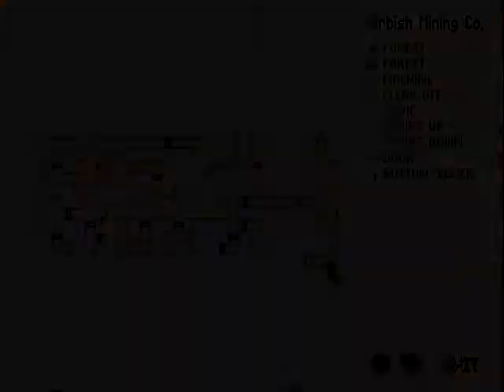Lands of Lore: The Throne of Chaos - 04 The Urbish Mines (Part 1)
Lands of Lore: The Throne of Chaos is a role-playing video game developed by Westwood Studios and published by Virgin Games for the DOS and NEC PC-9801. It was the first installment of the Lands of Lore series. The game presents a real-time, three dimensional view from the character's perspective that is similar to the interface used on the Dungeon Master game and the Eye of the Beholder series. The player is allowed to choose his playable character from four pre-made characters. .